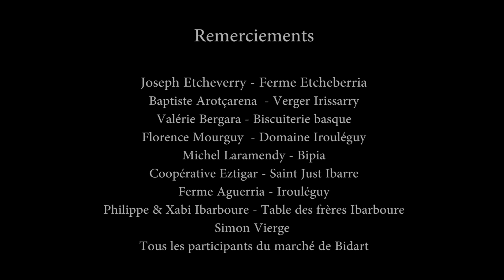Bidart'Eko Azoka - (la foire aux produits basques)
À Bidart, tous les mardis en saison, on vous donne rendez-vous pour la Bidart' Eko Azoka, la foire aux produits basques ! L'occasion d'échanger et de rencontrez nos producteurs locaux !